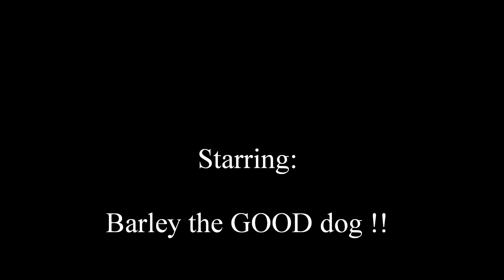Dog's Detection demo and Sensors Set Up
SPAN lab
University of Utah
Lawn's Best friend Project

Problem: To solve the dog's urinate damage problem on the lawn, we design a dog's detection and automatic water sprinkler system.

Demo by Barley for detection with a Magnetic Door Sensor on the dog's door and Radio Frequency (RF) Nodes on the porch.

Barley's demo:
Initially, Barley is inside the house (S1), then he walks through the dog's door, magnetic sensor will raise a flag that door's open, Barley now is on the porch (S2), as long as the RF sensors detect him, he's in S2. However when the RF sensors do not detect any motion, and Barley hasn't gone through the dog's door, he's on the lawn (S3), otherwise he's inside the house.

Every time Barley's on the lawn, keep track of how long he's there. If longest time he's on the lawn is more than a certain time, assume he's there to urinate. After he's back inside the house, turn on sprinkler.